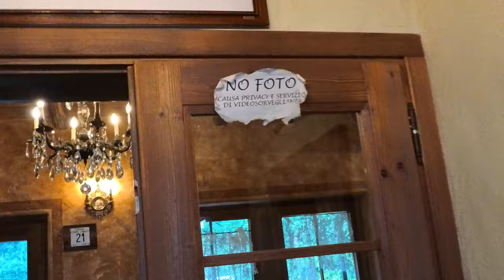Vlog II WINGSUIT - DZIEŃ 3 - czas na Dolomity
Vlog numer 2 z trzeciego dnia w trakcie drugiego wyjazdu do Szwajcarii i Włoch na skoki w wingsuit w 2024

W tym odcinku jadę ze Szwajcarii do Włoch na kilka dni skoków w Dolomitach gdzie Helikopter będzie nas transportował na różne miejsca z których będę skakał w Wingsuit.

wingsuit: corvid 2

więcej znajdziecie na moich social mediach